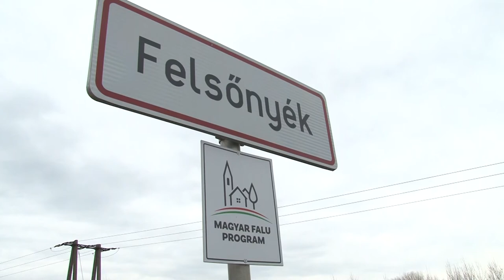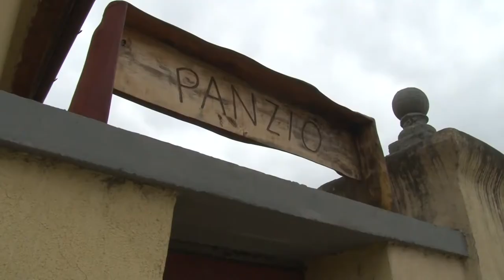A fejlesztés érdekében pályázott Felsőnyék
A falu önkormányzata azon szerencsések közé tartozik, amelyek bekerülhettek a Belügyminisztérium Gazdaságélénkítő Programjába. A folyamat elején járnak még, de a tervek megszülettek, az első lépések megtörténtek annak érdekében, hogy a mezőgazdasági jellegű településen a turizmus is fellendülhessen. Nézzük meg együtt melyik Tolna megyei faluról van szó.